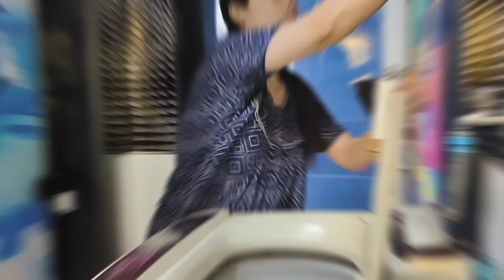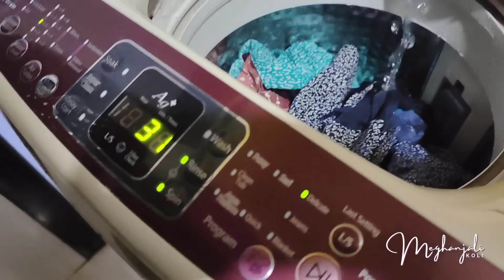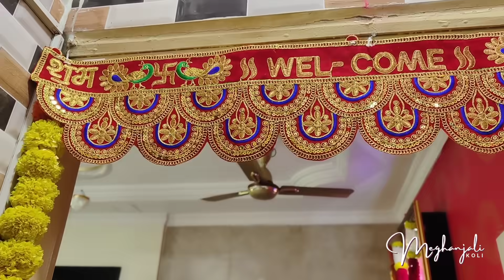सणानंतर असं आवरलं 😲 फराळ, रांगोळी,आणि इतर बऱ्याच टिप्स 💡😀Routine after festivals🥣 work after Diwali🙆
Hi friends😊